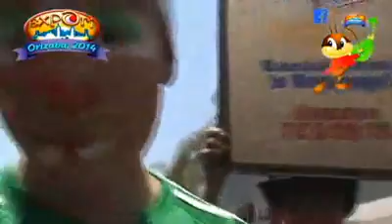Desfile Expori 2014